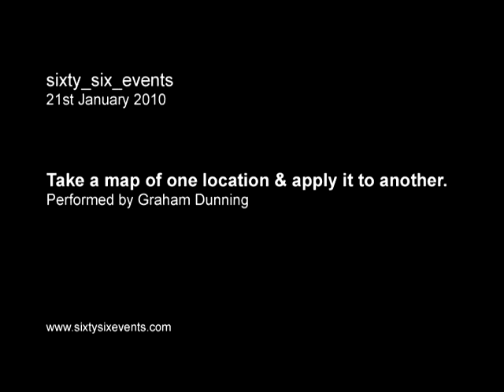Take a map of one location & apply it to another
Performed by Graham Dunning as part of sixty_six_events. for more info.